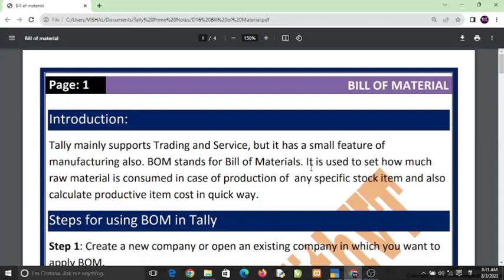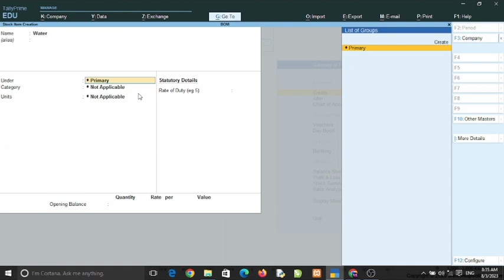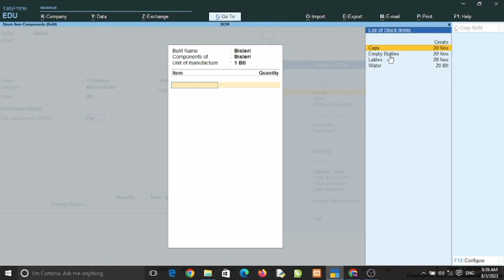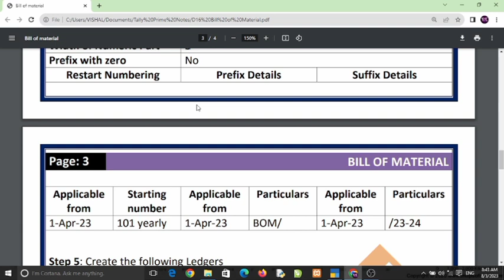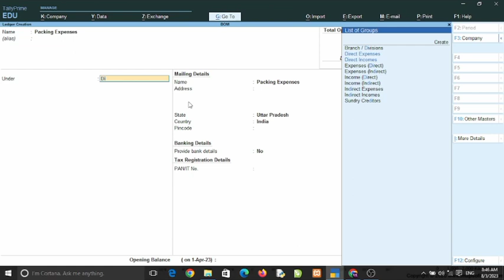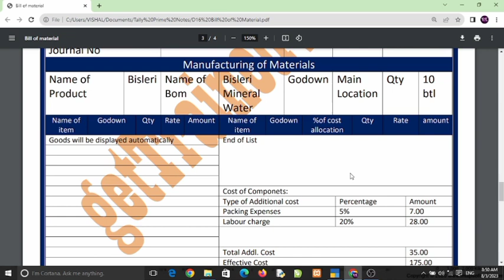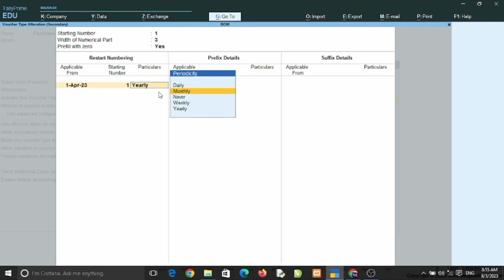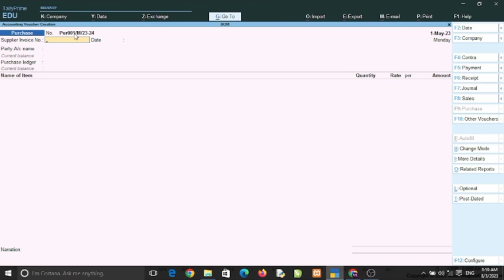Tally prime full course by vishal sir day 13 @vt82 || Use of BOM || Alteration of Voucher type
Tally prime full course by vishal sir day 13 ‎@vt82  || Use of BOM and Alteration of Voucher type